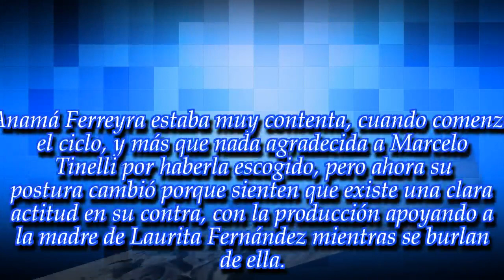"Yo creo que en vez de reír conmigo se ríen de mí, pero si la gente me aprueba"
¡Arremetió contra el jurado del Bailando por un sueño y no se calló nada, mostrando su indignación!